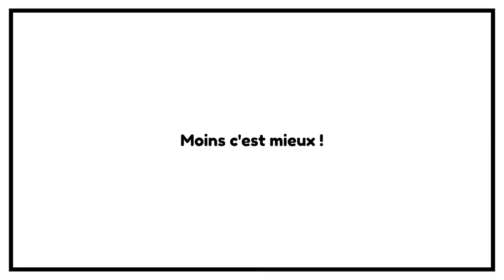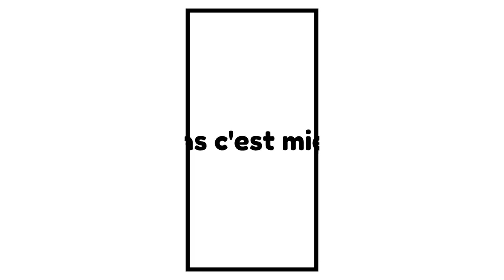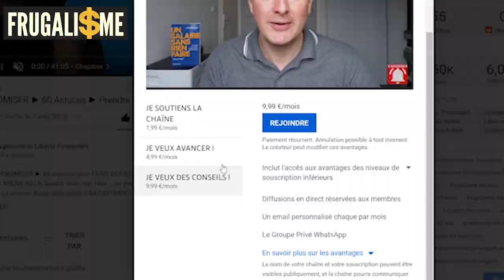Investir dans l’immobilier en société ou en nom propre ? Avec Julien Bédouet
Dans cette Interview nous discutions de l'opportunité d'investir dans l’immobilier en société avec Julien Bédouet.

Investir dans l’immobilier en société n'est peut -etre pas la meilleure des choses à faire lorsqu'on achète son premier appartement ou ses premiers garages. En revanche, se faire accompagner, se former et anticiper la croissance de votre patrimoine peut être une excellente manière d'envisager vos investissements.

0:00 • Introduction
5:00 • Présentation de Julien Bédouet
8:50 • Pourquoi c'est important la fiscalité quand on fait de l'immobilier ?
12:32 • La meilleure façon de protéger ses bénéfices
17:20 • Attention aux programmes de défiscalisation
22:00 • Comment la SCI peut vous aider à investir plus.
26:30 • Comment on gère une Société Civile Immobilière ?
28:41 • Quels sont les types de Société Civile Immobilière ?
36:06 • Qu’est-ce qu’une SAS (Société par action simplifiée)
39:09 • Qu'est-ce qu'une Holding et pourquoi tout le monde en veut une  ?
43:03 • Le statut de loueur meuble non professionnel, un des régimes fiscal les plus avantageux pour les particuliers.
47:40 • L'avis de Julien sur mon livre "Un salaire sans rien faire (ou presque)"
51:14 • Comment se faire accompagner pour mieux comprendre la fiscalité immobilière ?
55:00 • A propose du CPF
57:20 • Mon expérience avec la SCI
1:04:20 • Un autre exemple de mes investissements immobilier dans les fins de défiscalisation
1:07:00 • Les futurs projets de Julien Bédouet